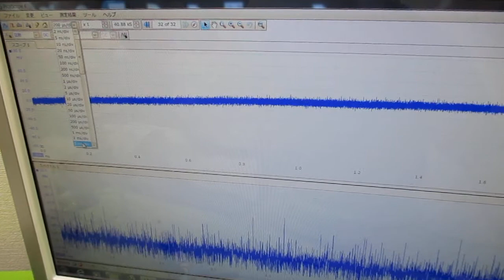音と超音波の組み合わせを利用した超音波制御技術